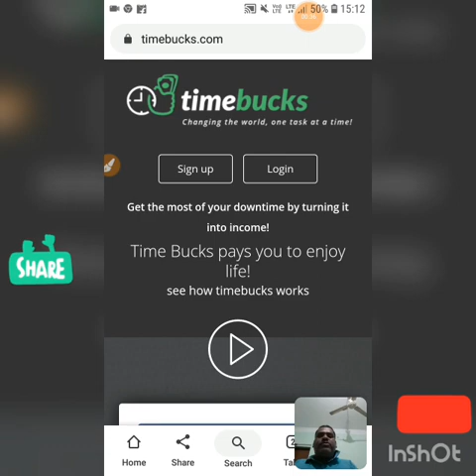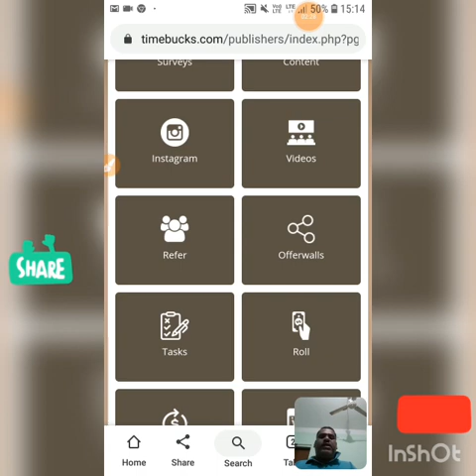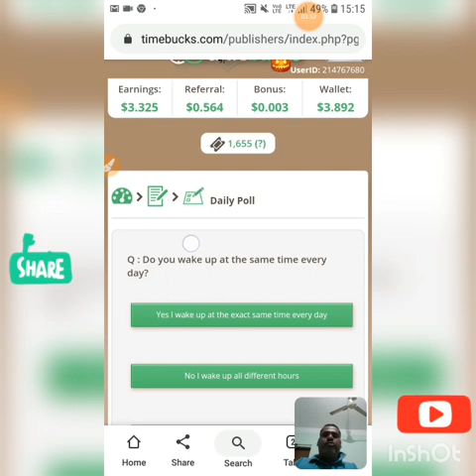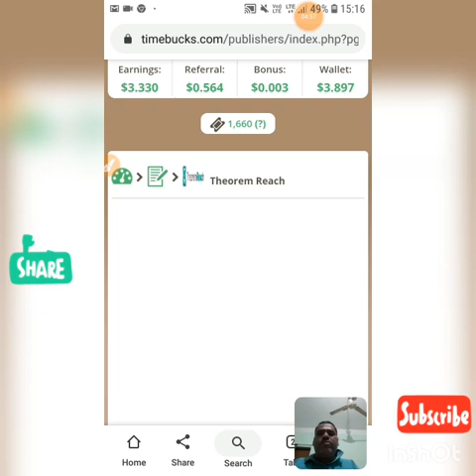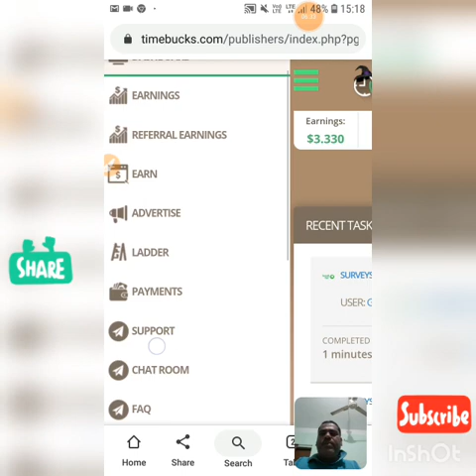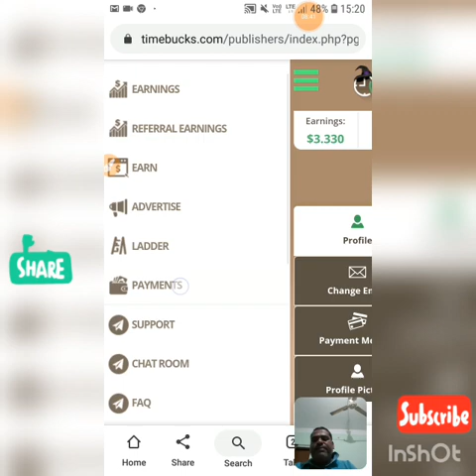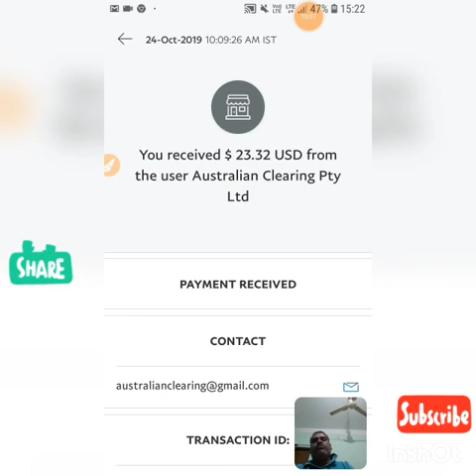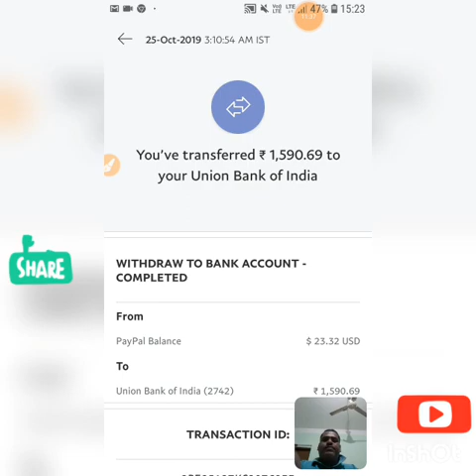timebucks survey fulll tutorial with payment proof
IN THIS VIDEO I HAVE EXPLAINED THE WORKING PRINCIPLE OF A LEGIT SURVEY SITE WITH PAYMENT PROOF. THE SITE IS TIMEBUCKS WHICH IS AN AUSTRALIA BASED SITE. YOU CAN EASILY MAKE UPTO 100$ PER MONTH IN THIS SITE.

REGARDS
ODISHA TECH